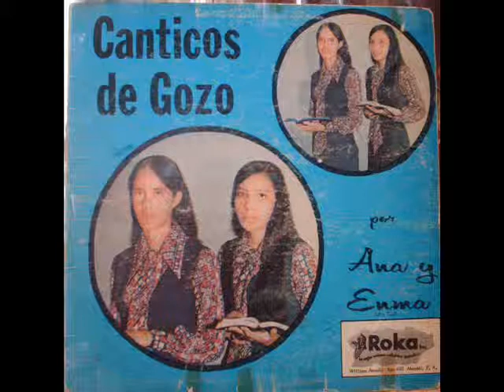Ana y Emma = El Buen Pastor